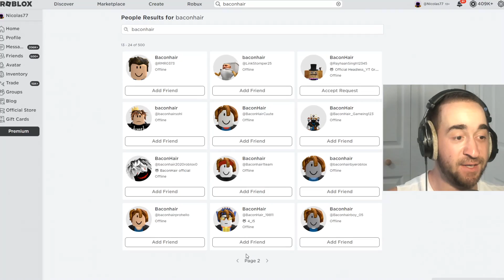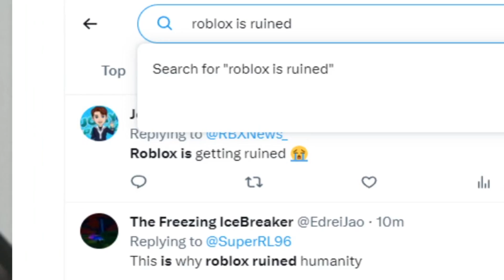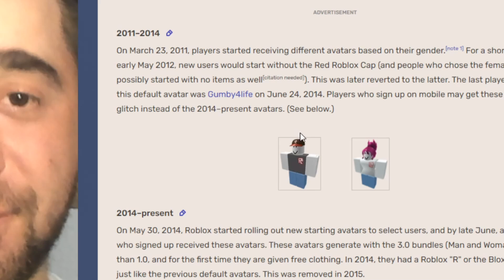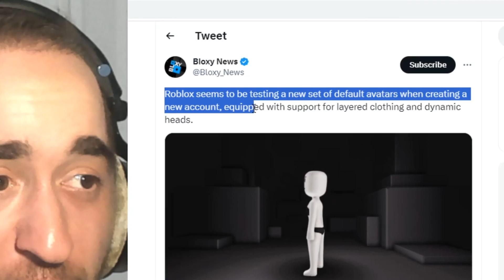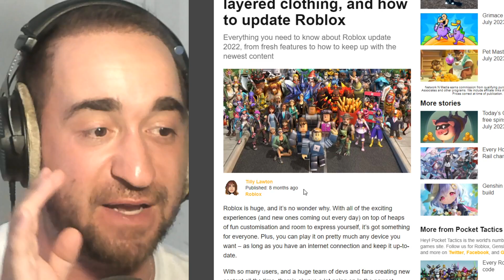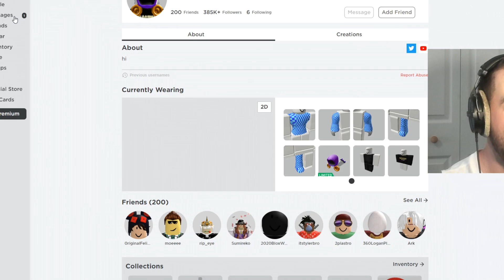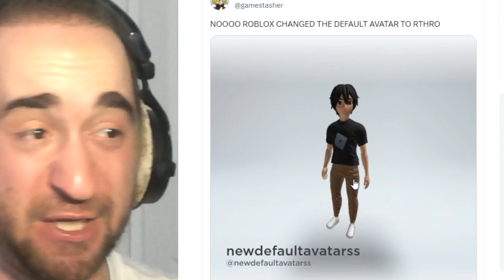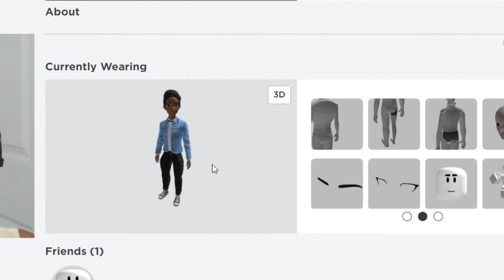After 4,173 Days, Roblox REMOVED THEM..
After 4,173 Days, Roblox REMOVED Bacon Hairs.